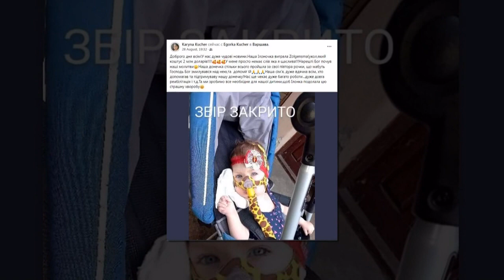KorostenTV_01-09-22_Найдорожчі в світі ліки для Ілонки з Коростеня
Найдорожчі в світі ліки для Ілонки з Коростеня
Родина Кучер у соціальних мережах поділилась радісною новиною – їхня донька отримає укол за 2 млн доларів. Життєво необхідний препарат виграли у лотерею. Компанія-розробник щорічно розігрує приблизно 100 доз на рік для дітей різних країн.
Нагадаємо, Ілоні минулого року поставили діагноз СМА1, це рідкісна генетична хвороба, яка супроводжується атрофією м'язів та втратою рухомості пацієнта і призводить до важкої форми інвалідності або смерті.
Діти з цим діагнозом мають шанс на життя за умови отримання необхідних ліків. Якщо до двох років зробити ін’єкцію Zolgensma – хвороба перестає прогресувати. Ілоні зараз 1 рік і 7 місяців. На препарат чекають у вересні.